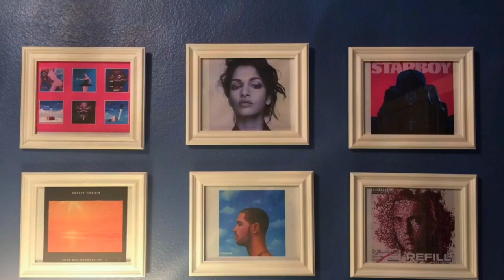Alesso & Anitta - Is That For Me (Official Video) Reaction!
Reaction to Alesso & Anitta - Is That For Me (Official Video) by Music With Bob! Anitta's second collaboration in 2 months!